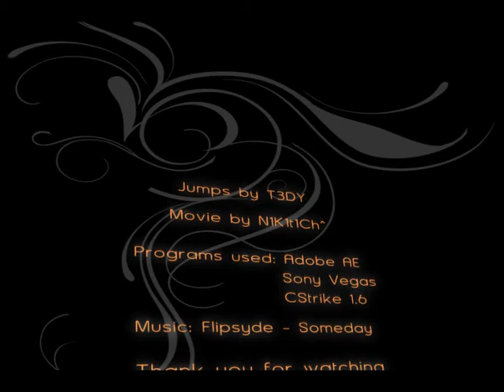T3DY Trickjumps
:P